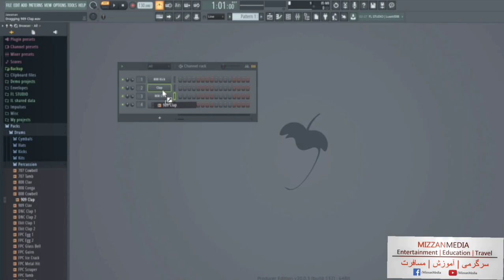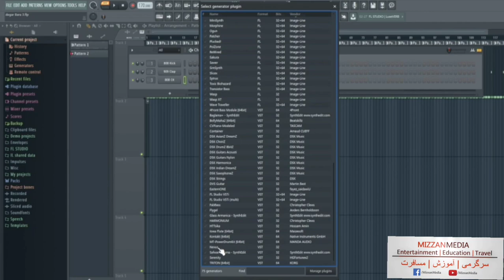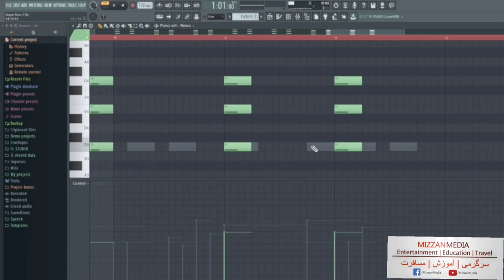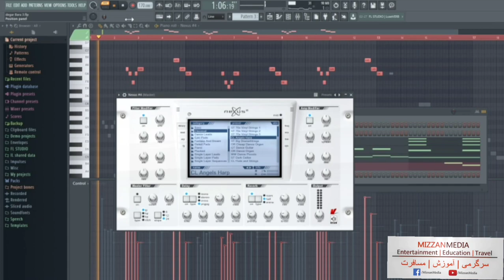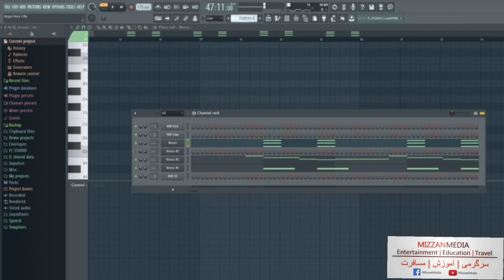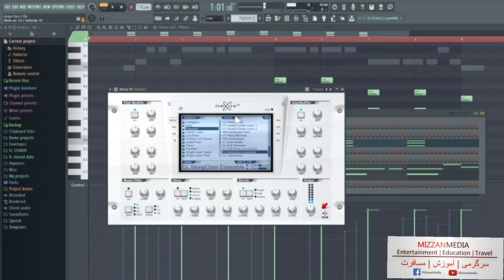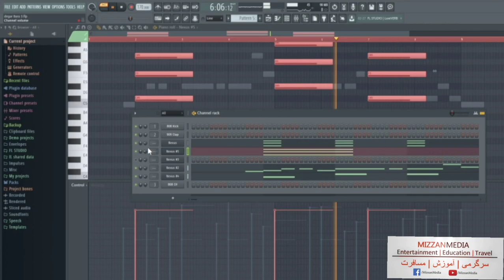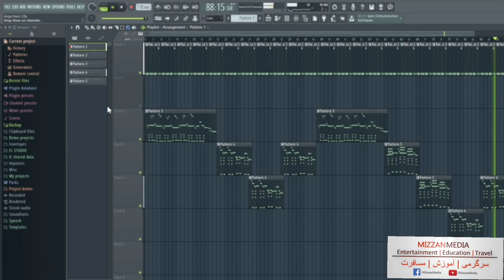تنظیم موسیقی ریمیکس فرهاد دریا دگر باره / FL Studio 20 Afghan Song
گزارشی، آهنگ افغانی، آهنگهای کهنه‌ای افعانی، موسیقی افغانی، قطاغنی، قرسک، آتن، استاد، احمد ظاهر